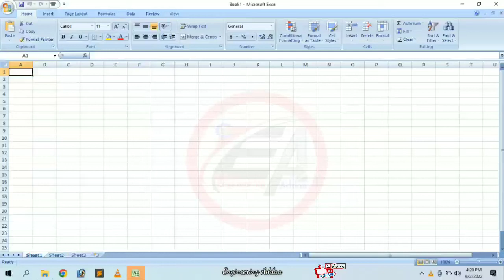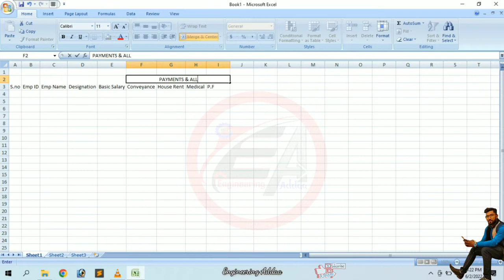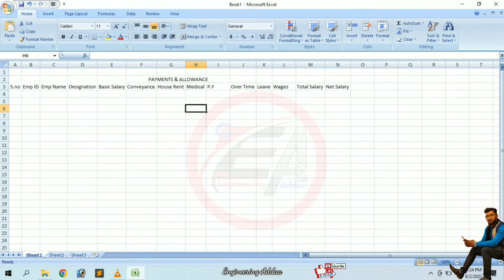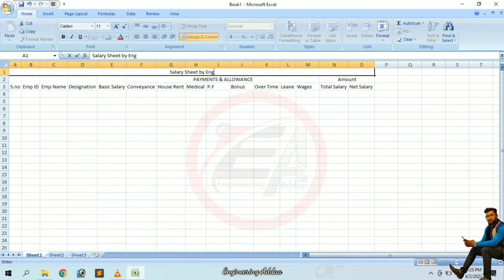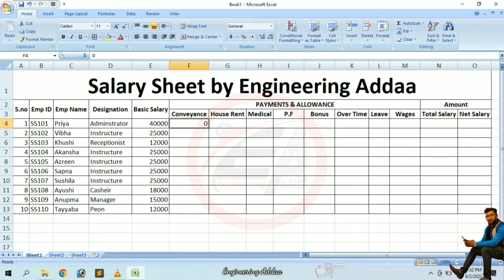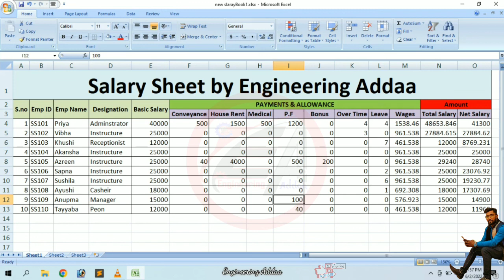Salary Sheet In Excel [Hindi] | Professional Employees Salary Sheet | Automatic Salary Sheet | 2022